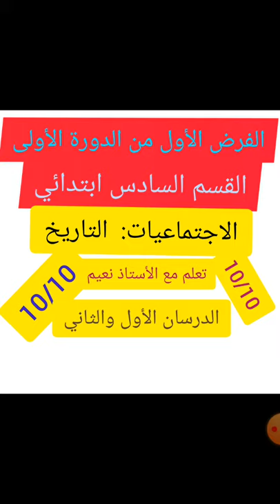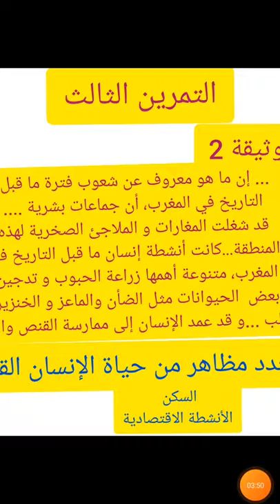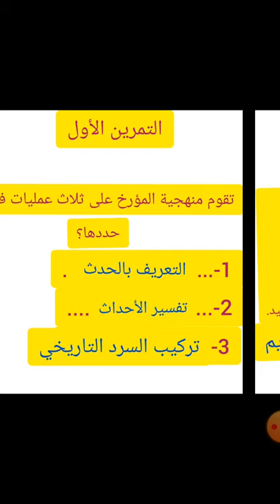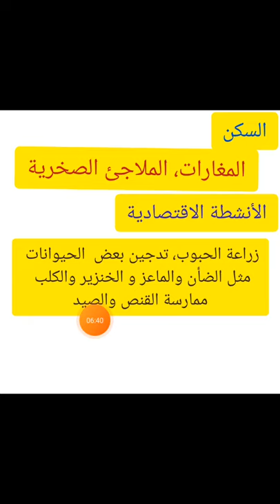الفرض الأول من الدورة الأولى التاريخ الاجتماعيات القسم السادس ابتدائي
يشمل الفرض الأول من الدورة الأولى الدرسين الأولين